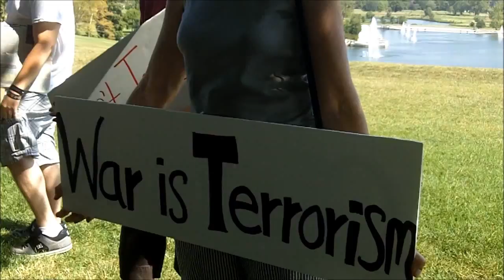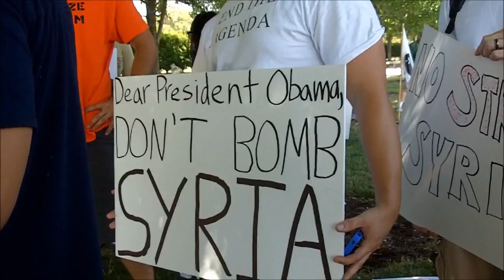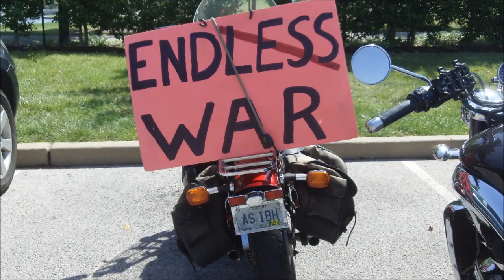Protest Against War Against Syria, St. Louis, Missouri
About 30 St. Louis protestors against an American attack on Syiris met on Art Hill in Forest Park and marched 6 miles to downtown St. Louis where another 20 protestors met the marchers. August 31, 2013